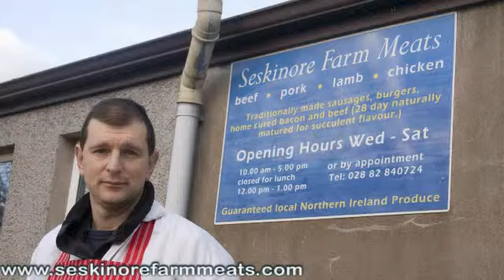Seskinore Farm Meats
Seskinore Farm Meats - locally sourced meat matured for succulent flavour